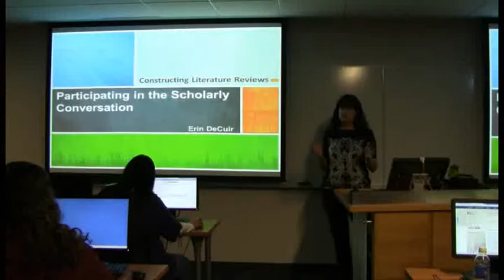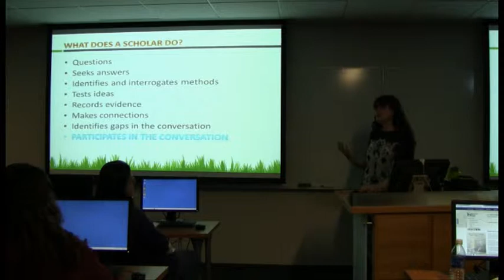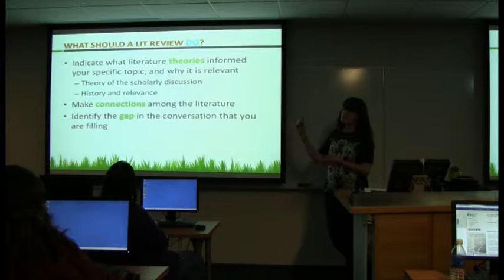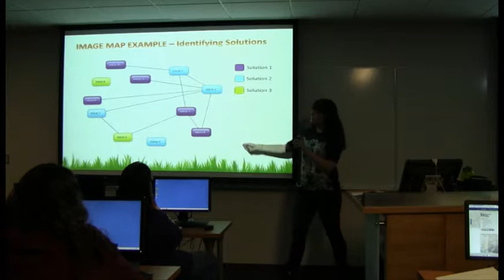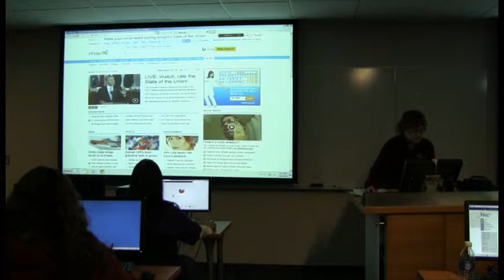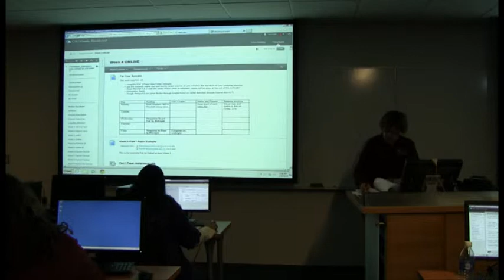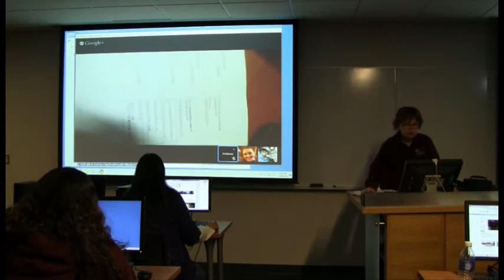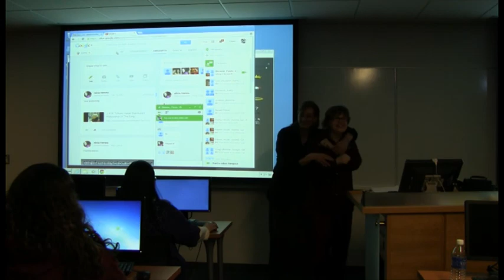ED 503: Erin DeCuir - Participating in Scholarly Conversation